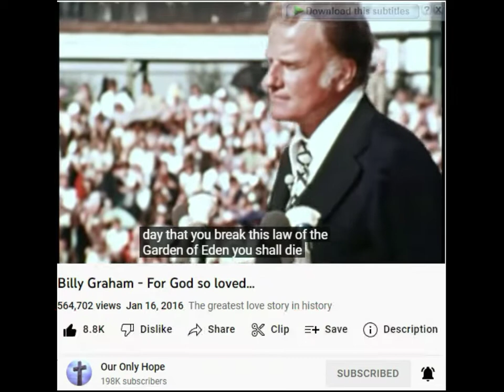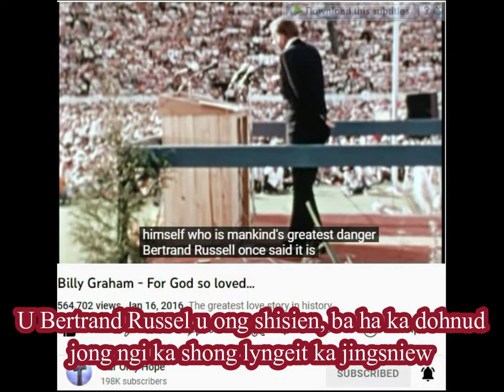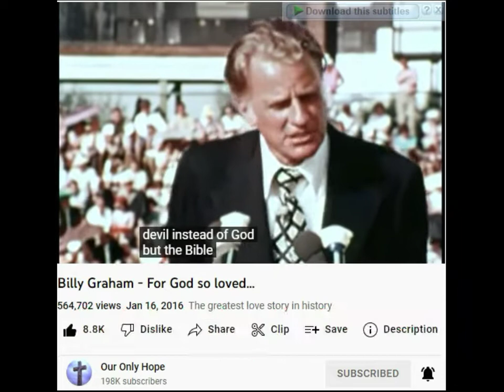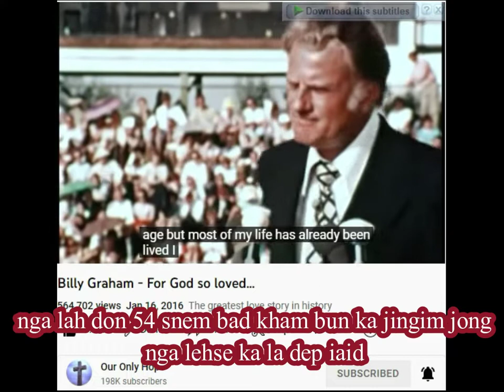For God so loved the world 3 [Transcript in Khasi] [Billy Graham] Greatest Love Story of all time